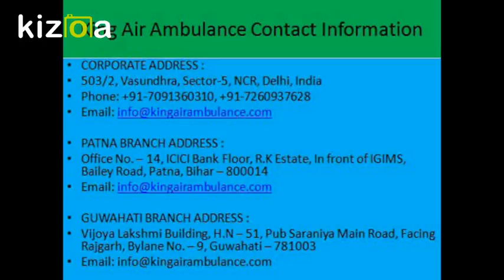King Air and Train Ambulance Services in Patna and Kolkata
King Air Ambulance Services is famous in India for doing its work properly and carefully. It is a big organization to provide the Air Ambulance Services in Patna and Kolkata. King Air Ambulance Services is available 24 hours in a day.